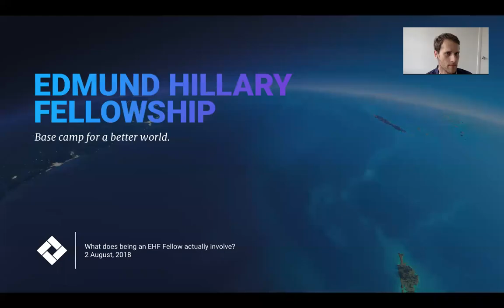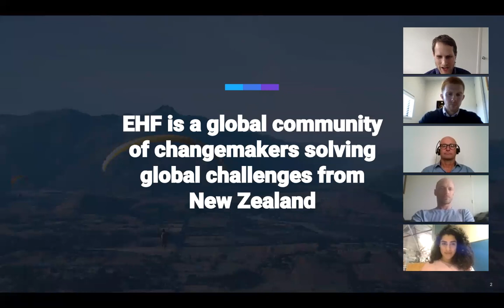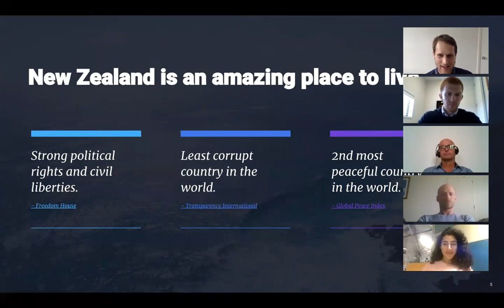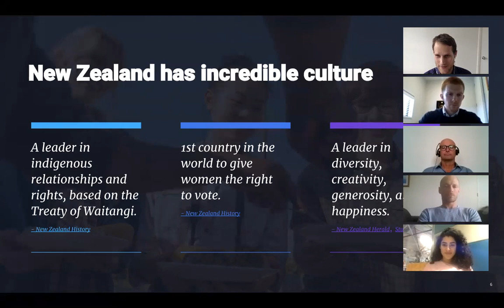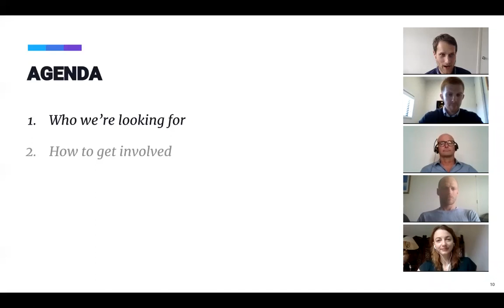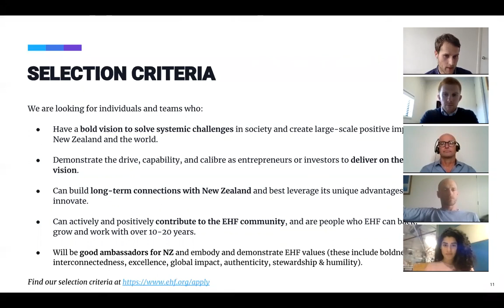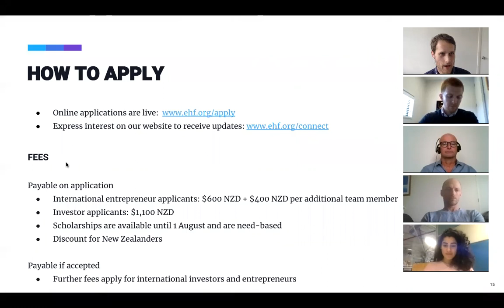Webinar - What does being an EHF Fellow actually involve?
Learn all about the Edmund Hillary Fellowship (EHF) and how it can help you create global impact as an entrepreneur or investor.

Edmund Hillary Fellowship is bringing together visionary entrepreneurs, investors and startup teams in New Zealand to create solutions to global problems. While international Fellows receive exclusive access to the Global Impact Visa, there are many benefits for New Zealanders to also take part in the programme. Check out this webinar find out more.